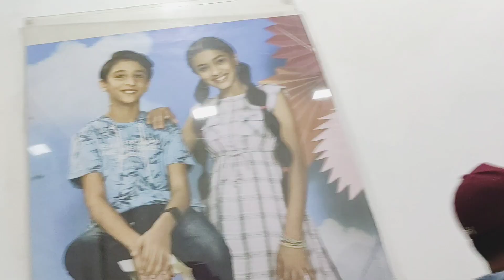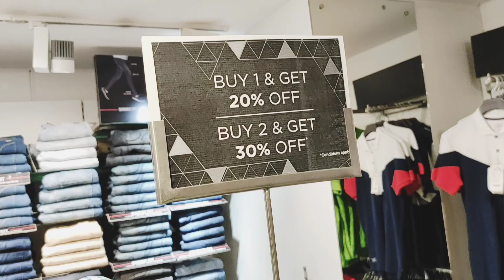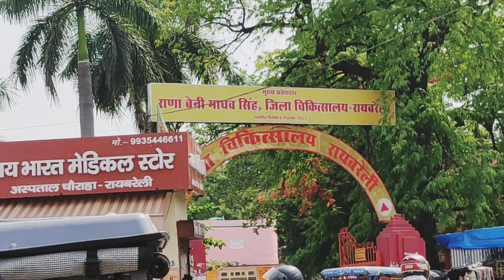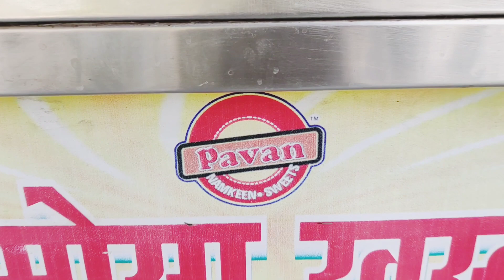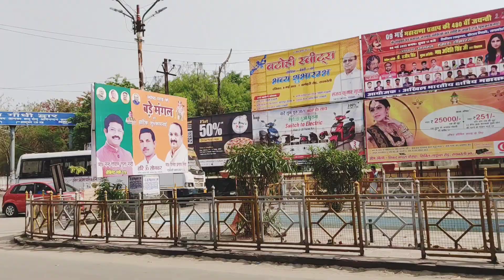Market of Raebareli II UP का रायबरेली जिला II Vlog#27 II explore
जब हम गए raebareli market
उत्तर प्रदेश का रायबरेली जिला || Raebareli City (U.P) India

Hlw Friends...Is video me hmne raebareli city ke market area ko explore kiya hai
super market Raebareli
Raebareli Railway Station
 Railway Station Raebareli market
Raebareli civil line
mansa devi mandir
Raebareli degree college Chauraha
Raebareli branded showroom